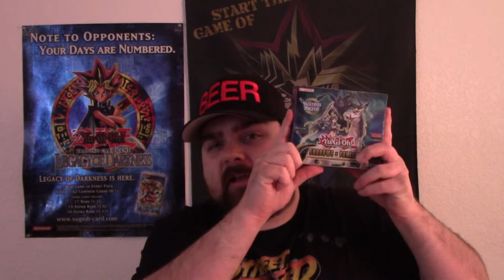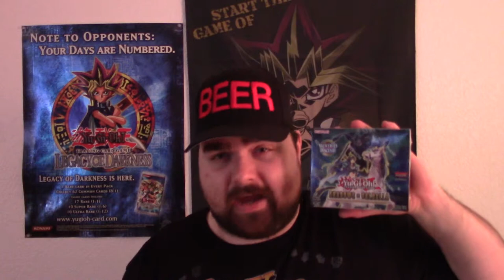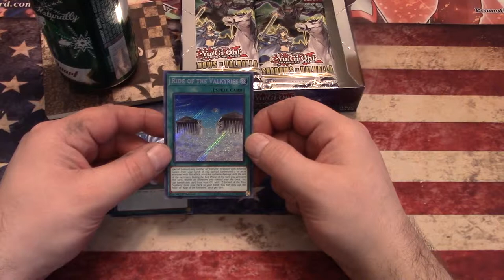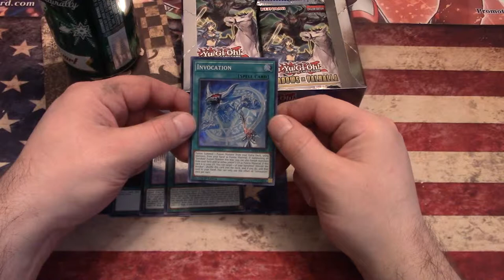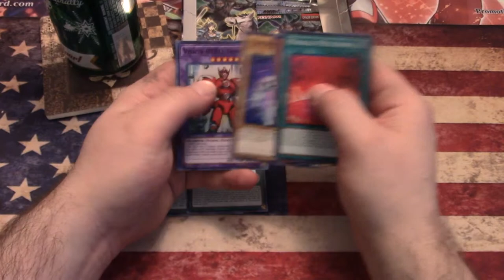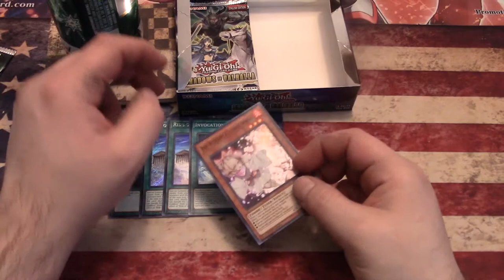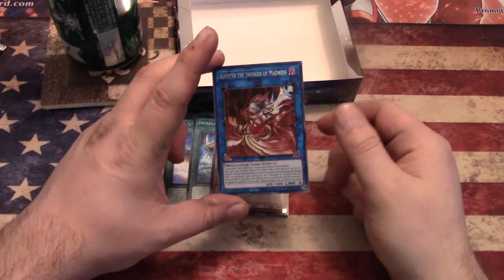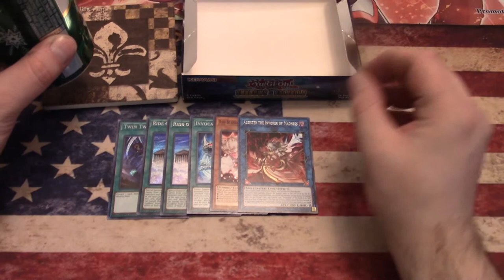Yu-Gi-Oh! Factory Error! 1st Edition Shadows in Valhalla Box Opening!! Beer!!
Sup folks?! I know, it is another video with Shadows in Valhalla?! Yes, it is! I am still searching for Aleister the Invoker of Madness! It is the only card I have not pulled to date! How this monster has alluded me is an unknown phenomenon but I am determined to pull it! In a weird twist of fate, the box turns out to be a factory error, throwing yet another wrench in my plans for card domination! How angry do I get? Do I finally get that Aleister?! Sharon Stone was in a movie called Sphere?!?! Find out and much more in this extremely exciting video! Please enjoy!